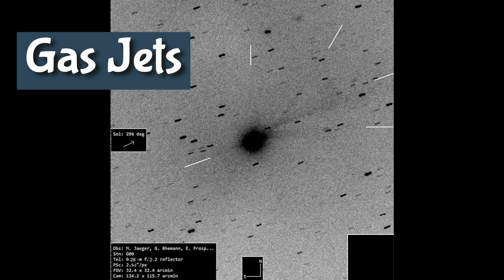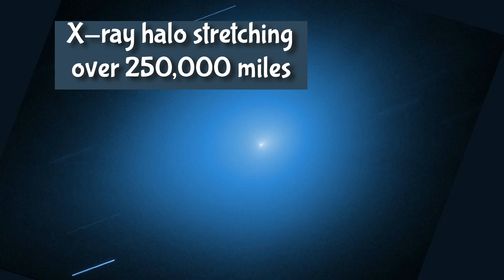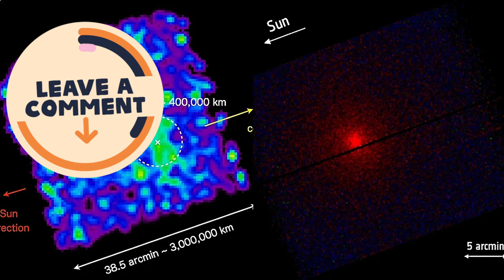Shocking X-Ray Halo on Interstellar Comet 3I/ATLAS – Closest Approach Today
Unlike typical solar system comets, this "alien comet" displayed intriguing anomalies. Hubble Space Telescope images revealed a teardrop-shaped dust cocoon and a persistent anti-tail—a sunward jet longer than the Earth-Moon distance in recent observations. Post-perihelion (its October 29 closest solar pass), it developed a festive greenish glow from outgassing gases, along with X-ray emissions detected for the first time in an interstellar comet.

Inquiries
Mary Greeley